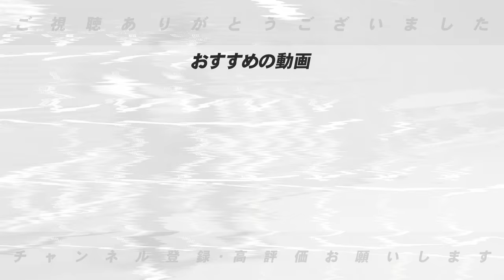【春季キャンプ】『今年覚醒の予感がする』沖縄キャンプで実際に見た各球団の注目選手は…⁉︎【中日】【ヤクルト】【横浜DeNA】【日本ハム】【阪神】